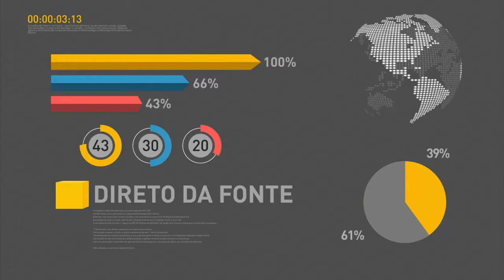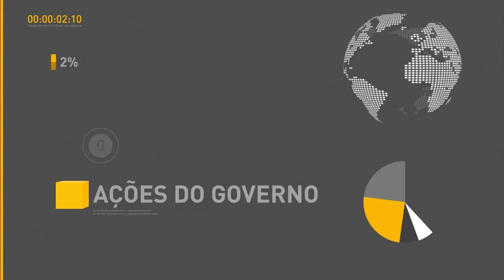Governo renovará frota automotiva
REPÓRTER NBR - 16.08.16: O ministro da Indústria, Comércio Exterior e Serviços, Marcos Pereira, falou com a TV NBR após o 26ª Congresso da Fenabrave (Federação Nacional da Distribuição de Veículos Automotores). Segundo Pereira, o governo está desenvolvendo um programa para renovação da frota automotiva.